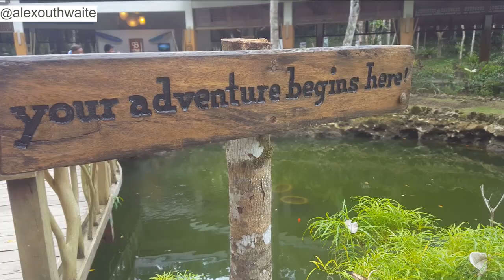Philippines Vlog Part 2 - Tarsiers, river cruise & beaches.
This year I headed to The Philippines to film a show for Globetrotter TV. This is my behind the scenes vlog Part 2.